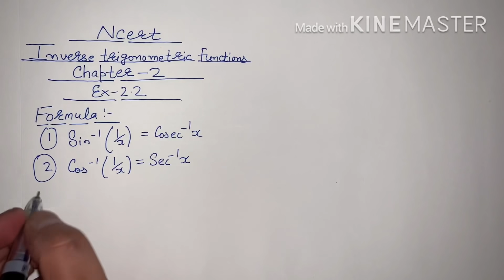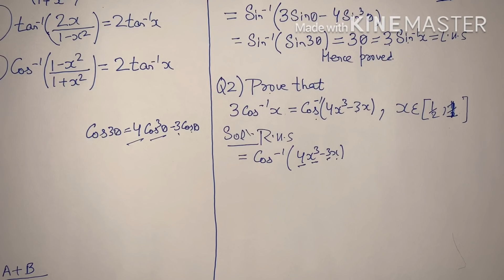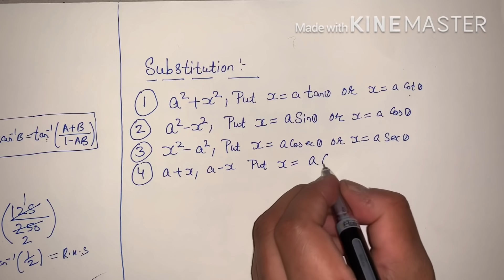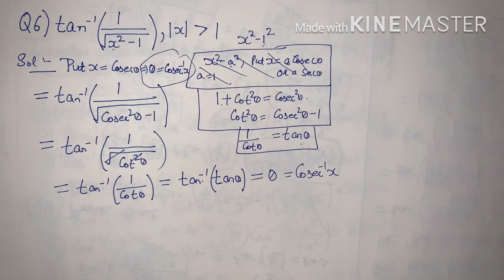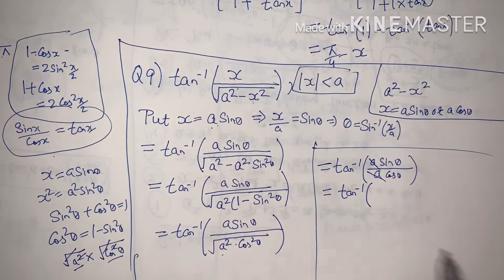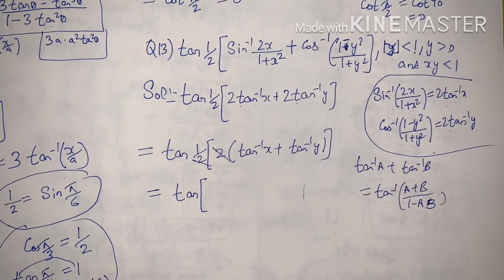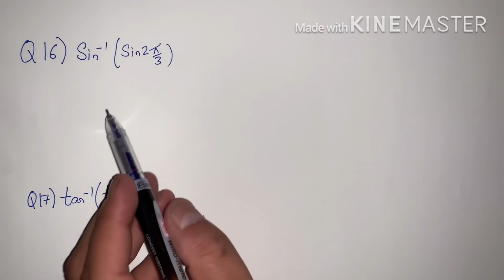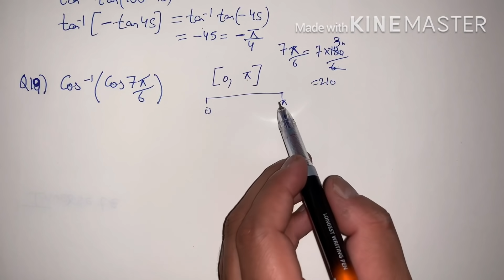EX 2.2 Q1 TO Q21 SOLUTIONS OF INVERSE TRIGONOMETRIC FUNCTIONS NCERT CHAPTER 2 CLASS 12th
EX 2.2 CHAPTER 2 INVERSE TRIGONOMETRIC FUNCTIONS FOR CLASS 12TH

CATEGORY:  EDUCATION